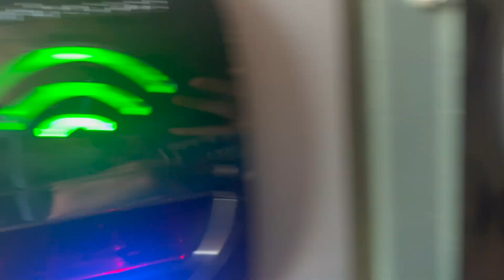Match Day Vlog 8 EFL Championship Coventry City vs Sheffield Wednesday October 5th 2024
After a mid week win against @BlackburnRovers , @CoventryCityFC were looking for their first back to back victory of the season when they welcomed an inform sheffieldwednesday.

Apart from one change due to injury the 11 that played the majority of the game started the game for @CoventryCityFC.

The game was a very open but cadgey game which @CoventryCityFC  took the lead through a great Jack Rudoni goal, Wednesday hit back just before half time with a well worked equaliser, that may have been helped by poor decision making by the @CoventryCityFC defence.

The second half was far more open, but with a lack of quality from both sides in the final third, until a mistake in midfield started a chain of events that allowed sheffieldwednesday grab the winner in injury time right at the end of the game.

Over all a very different out come to the game in midweek, but a simular performance that was neither impressive or bad, just not at the levels needed to compete at the higher ends of the league, something our ambitionion during the summer seemed to sugest would be the case.

At the moment 5 defeats from 9 is a very poor return and seems to be a concering trend that started the previous season around easter.

Theres a break now due to internationals meaning theres alot of work needed either on or off the field to take us forward in to the next run of games.

Jonas had a great time as he saw Skyblue Sam before the game, it’s always a highlight for him and is important to so many young fans.

At the moment there is a big build up of negativity around the club that needs to be lifted by direct and clear leadership from the manager or above him.